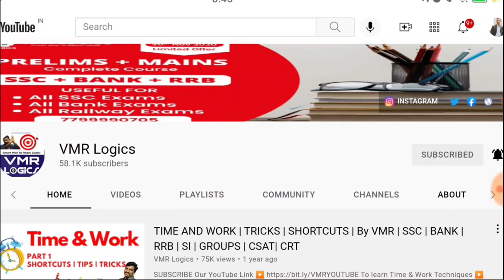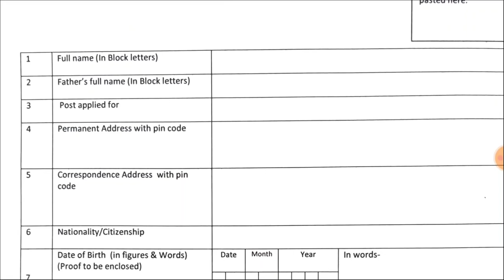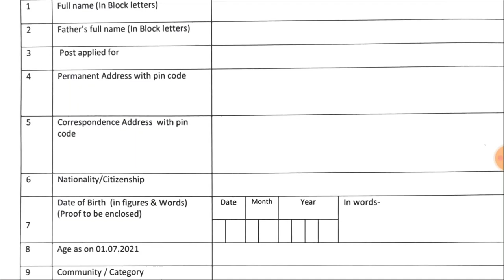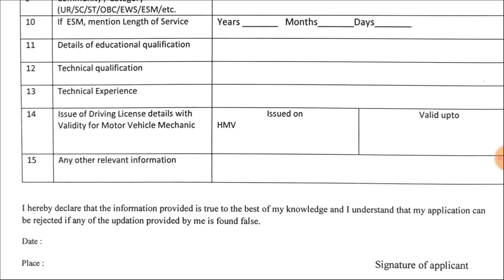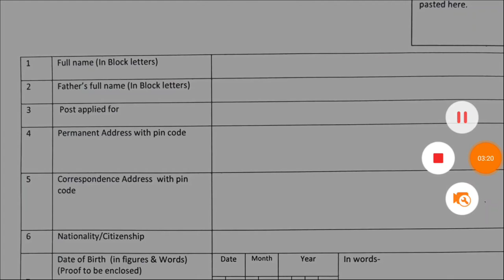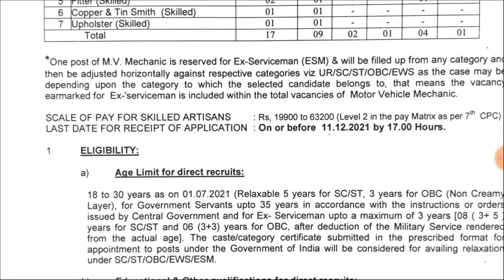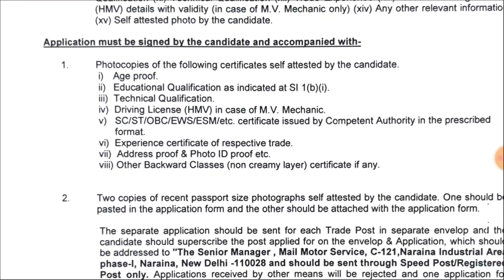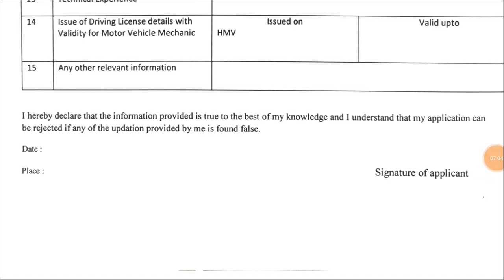పరీక్ష లేకుండా తపాల శాఖ ఉద్యోగాలు | VMR Logics